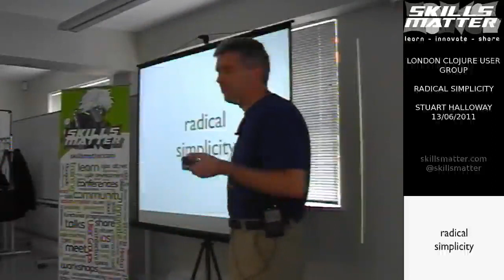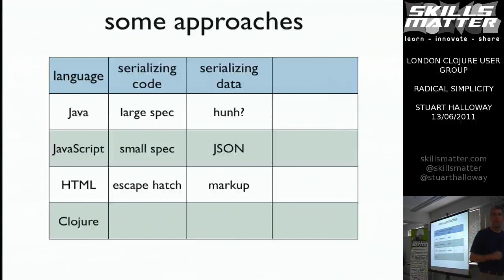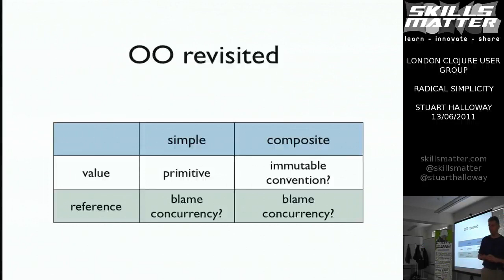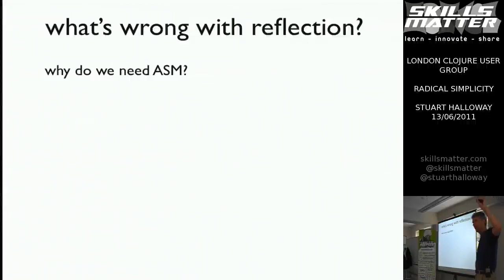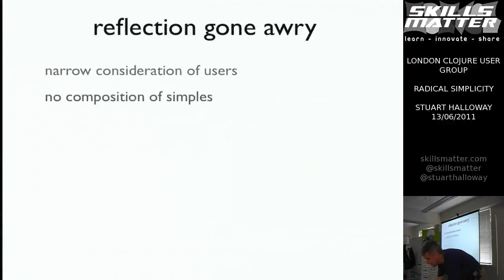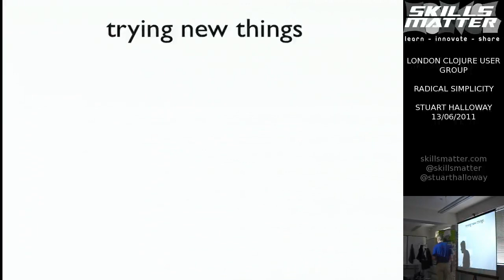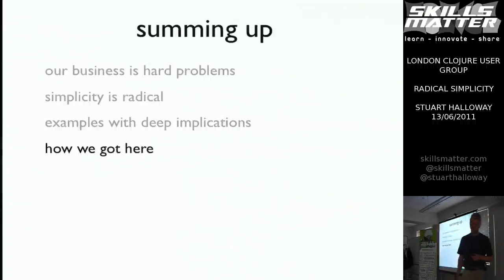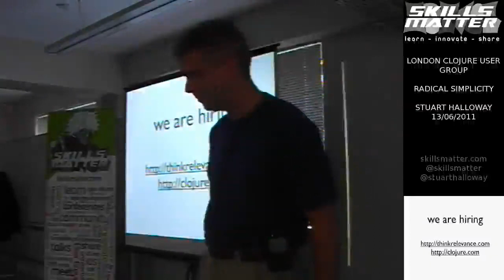[clojure] Stuart Halloway on Radical Simplicity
what clojure offers